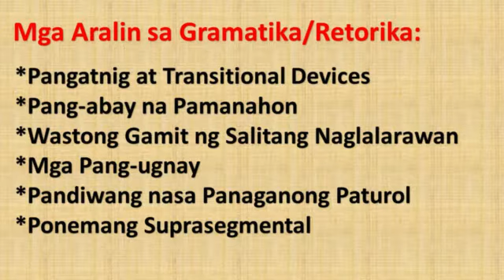INTRODUKSYON SA PANITIKANG ASYANO 9 - FILIPINO GR.9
Anuman ang mangyari, anumang balakid o suliranin ang dumating, hindi ito makahahadlang upang maipaabot ang kaalaman sa ating mga mag-aaral. Kailangan lamang na magtulong-tulong tayong lahat upang maisakatuparan natin ang layunin ng edukasyon para sa hinaharap at kinabukasan ng ating mga kabataan.

Ang araling ito ay nakatuon sa mga mag-aaral ng Grade 9- Filipino. Inaasahan naming mga guro na gagawin ninyo ang inyong mga gawain ng buong puso nang sa ganoon ay makamit natin ang tagumpay sa paglinang ng inyong kakayahan at kaalaman sa pag-aaral ng  Panitikang Asyano.